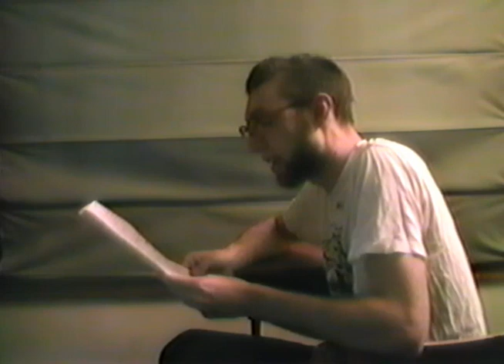VHeSsays - Dress Code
Written on May 14, 2003